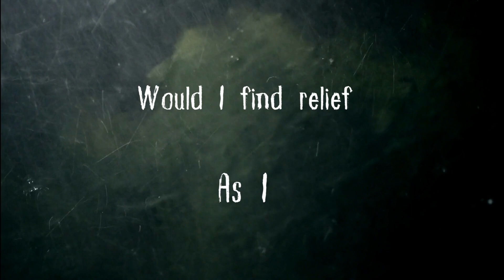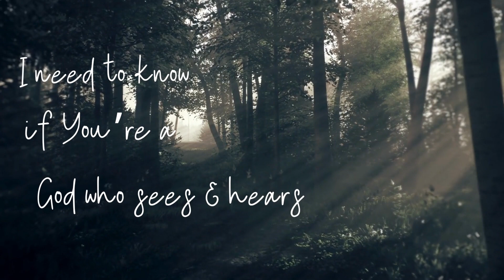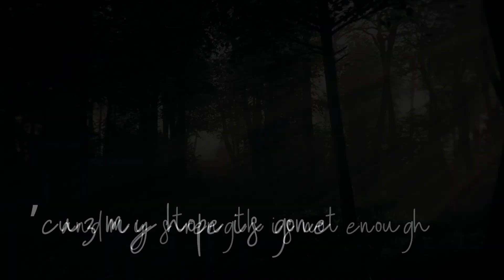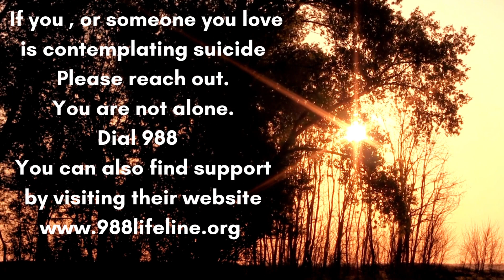Need You Now - Music For The Soul (Official Video)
This video is not a substitute for professional mental health counseling. If you or someone you love is struggling with thoughts of suicide please seek help from a qualified professional.
Call the Suicide and Crisis Lifeline: 988
Or text TALK to 741741
Or use the chat function @ 988lifeline.org

For information about follow up devotions on this topic please

Other places to find help:

American Association of Christina Counselors
To find a Christian Counselor in your area: